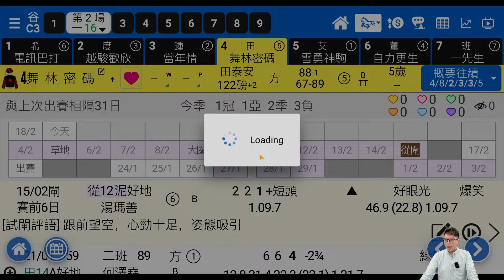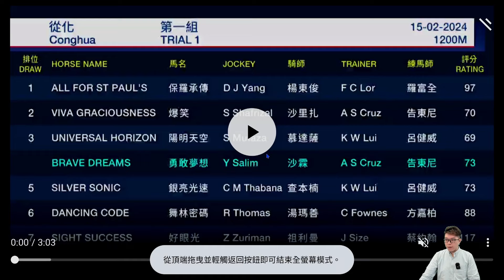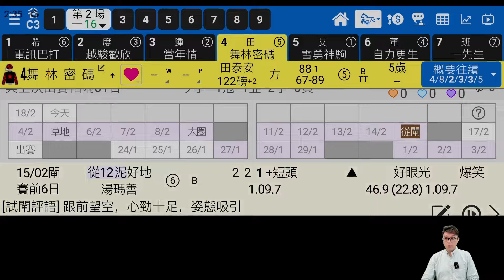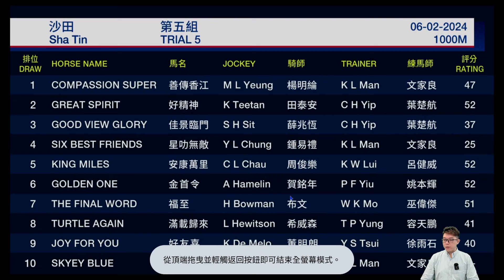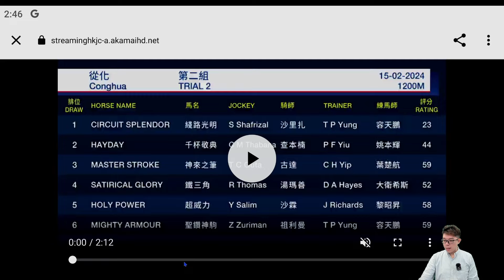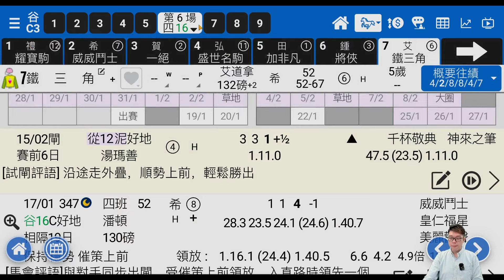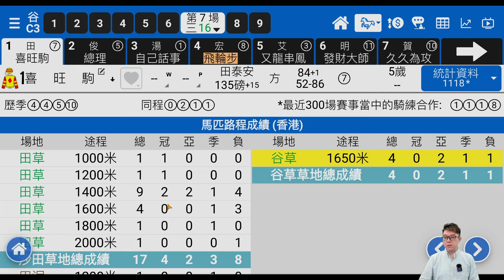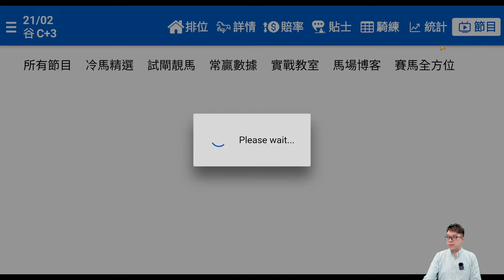【堅仔試閘靚馬】(2月21日 谷草賽事)舞林密碼 閘好再拼｜賽馬貼士​​​​​​​｜賽馬賠率​​​​​​​​​​​​​​​​​​​｜谷草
第二場 ［舞林密碼］今次賽前相隔五個月再到從化操練，大閘起步順利跟前，末段貫注到尾一氣呵成，上場賽事水準極高，轉場有力補中。

第五場 ［滿載歸來］唞一個月後最近試直路閘，部署一如近仗跑得好時的工序，然而短途閘試來唔脫節，狀態猶在。

第六場［鐵三角］隔三場再到從化操練，雖然泥閘對手唔強，但佢自己沿途走勢利落，稍留亦肯追馬，相信有新鮮感刺激。

第七場［喜旺駒］大閘稍稍挑剔佢起步唔係最快，但跟返住馬群下餘勢不弱，加上今場屬評分上限拉闊場合，對手遠比上仗減弱，加上同場有快馬，相信有助牠發揮。